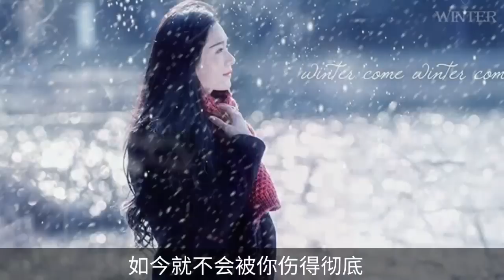《忘情忘愛忘記你》演唱 : 海生